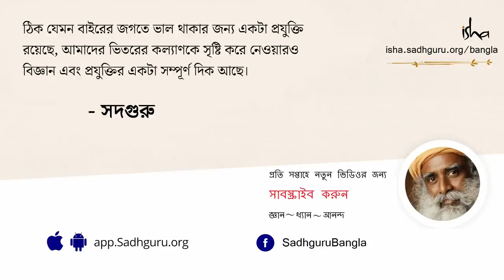আপনার জীবনে উন্নতি হচ্ছে না কেন? l Resisting Change is Resisting Life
যখন আপনি ছোট ছিলেন, নতুন কিছু হলে, কিছু পাল্টে গেলে কী খুশিটাই না আপনি হতেন কিন্তু যত বয়স বাড়ছে পরিবর্তনকে যেন একরকম পাশ কাটিয়েই যেতে চাইছেন, কিছু পাল্টালে খুশি তো নয়ই বরং মনে মনে বিরক্ত হচ্ছেন। ভেবে দেখেছেন কেন এমন হচ্ছে? আর এর থেকে বাঁচার উপায়ই বা কী? আজকের ভিডিওতে সদগুরুর থেকেই শুনে নিন

English video